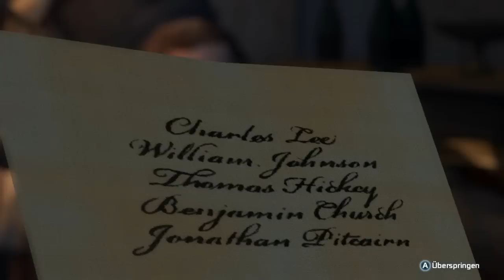Let's Play Assassins Creed 3 [#02] - Mikel wird zum Killer! (blind) [german] [HD]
Die Assassinen und die Templer kämpfen nicht nur auf der PS3 und der XBox360 um die Vorherrschaft, sondern nun auch auf der Wii U - zusammen bestreiten wir das Tor durch die Zeit zurück zu unseren Vorfahren, um die Wahrheit zu erfahren.